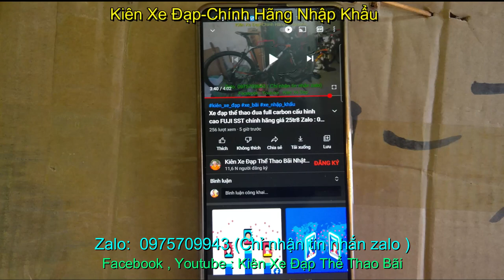xe đạp touring bánh nhỏ GIANT FASTROAO SLR nhập khẩu chính hãng giá ĐÃ BÁN zalo 0975709943